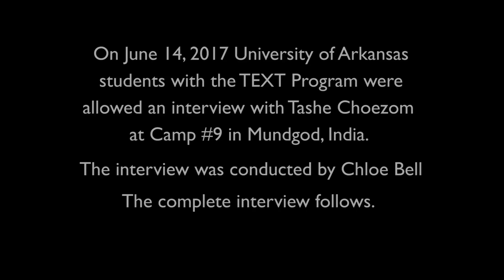Tashe Choezom Full TEXT Interview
On June 14th, 2017 University of Arkansas TEXT Students conducted an interview with Tashe Choezom in Camp #9 in Mundgod, India.  Here is the  complete interview.